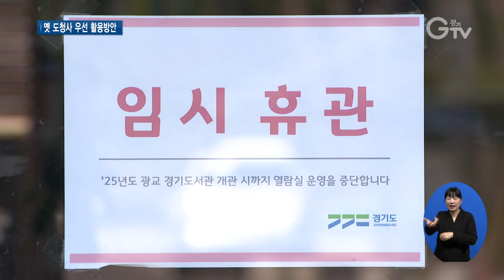시설 대관, 행사 개최해 상권 활성화 도모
[앵커멘트]
경기도청 옛 청사엔 사회혁신복합단지가 만들어질 예정인데
조성까지 시간이 좀 걸릴 것으로 예상되자 경기도가 우선 활용방안을 내놨습니다.
시설을 도민에게 대관하고, 다양한 행사를 개최해 다시 활력 넘치는 장소로 만들겠다는 건데요
이슬비 기자가 자세한 내용 전해드립니다.

[리포트]
시원스레 펼쳐진 푸른 잔디가 한눈에 들어오는 경기도청 옛 청사.
사회혁신복합단지가 만들어질 예정입니다.

스타트업, 문화예술을 위한 공간으로 조성해
지역경제 활성화와 다양한 사회혁신을 선도하는 장소로 만들겠다는 것.

지난 18일 열린 국정감사에서 염태영 경제부지사는
옛 청사 활용에 대한 계획과 주변 활성화를 위해 최선을 다할 것임을 밝혔습니다.

[현장음] 염태영 / 경기도 경제부지사
구청사 사무공간 임시 활용 방안을 추진하고 있고요. 이후에 사회혁신복합단지로(조성할 계획입니다.)
최대한 주민들의 피해를 최소화하도록 상권을 활성화할 수 있도록 최선을 다하겠다는 말씀드립니다.

하지만 조성까지는 시일이 걸릴 것으로 예상되며 주변 공동화가 우려됩니다.
인근에서 카페를 운영하는 상인회장은 전보다 매출 차이가 크다고 이야기합니다.

[인터뷰] 이미령 / 팔달산 상인회장
여기 상권이 길잖아요. 도청 입구에서부터. 위쪽 상권은 보통 심하게는 80% 적으면 60% 정도의 매출 차이가 나고요.

이에 경기도는 조성 전까지 당장 시행할 수 있는 방안을 내놨습니다.

잔디 광장, 회의실 등을 일반 도민에 대관하고
벼룩시장, 농산물직거래장터를 열어 다시 활력이 넘치는 장소로 만들겠다는 겁니다.

그동안 코로나로 중단됐던 벚꽃축제도 내년부터는 다시 열겠다는 계획.

또 구청사 구관 1층에 이전한 광역환경관리사업소가 상권 활성화에 도움이 될 것으로 보입니다.

[인터뷰] 기이도 / 경기도 자산관리과장 (10월 5일)
광역환경관리사업소가 10월 중에 입주하게 되고요
각 실국과 공공기관에서 도민들과 함께 할 수 있는 다양한 행사를 구청사에서 지속적으로 개최할 계획입니다.

이 외에도 경기도기록원, 통합데이터센터가 들어올 예정이며
설립 추진 중인 사회적경제원도 설립이 완료되면 입주할 계획입니다.

경기 GTV 이슬비입니다.